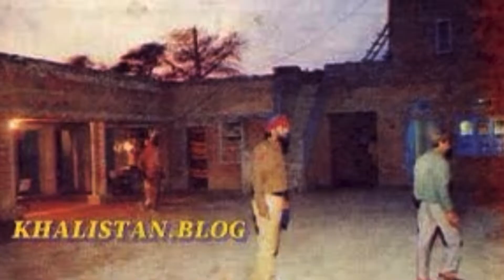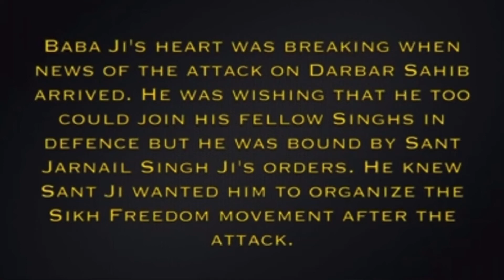Baba Gurbachan singh manochahal. Unknown facts about the shaheedi of baba manochahal.